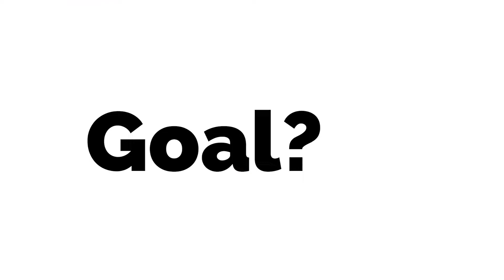Skills: Creativity and Innovation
As part of our series on soft skills, here is “Creativity/Innovation: Ability to formulate new approaches, ideas, concepts and methods.”

To learn more about the self-awareness work Indigo does with students,